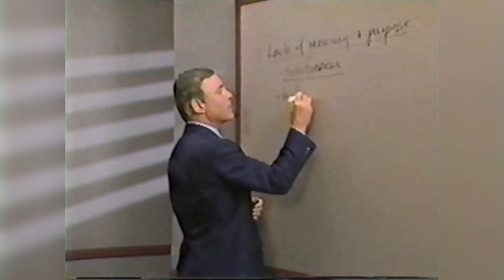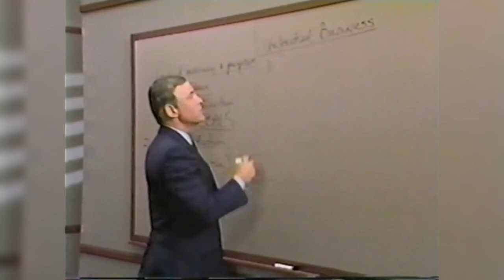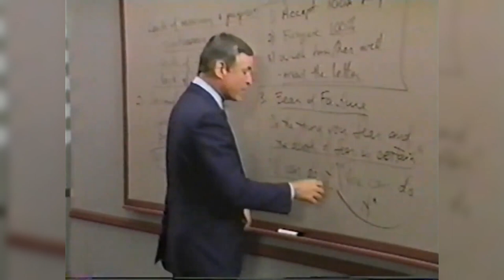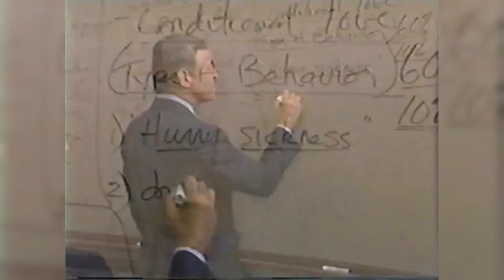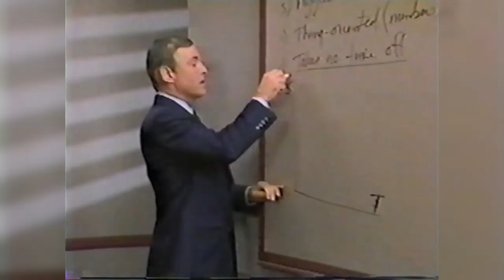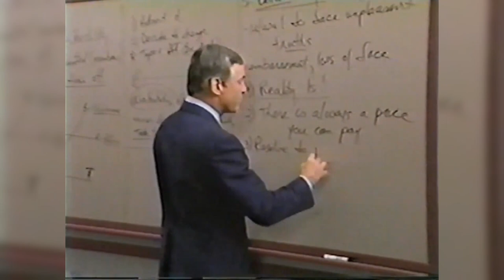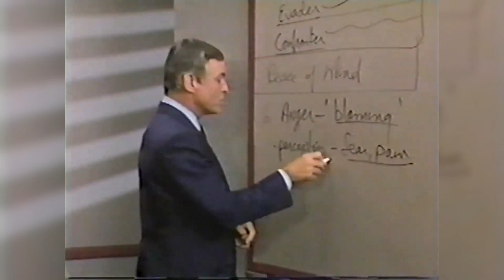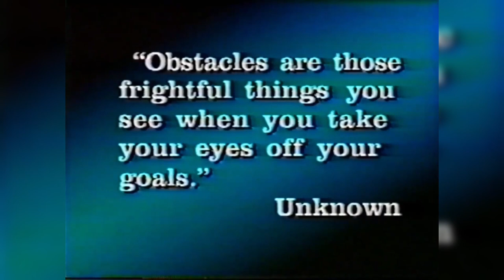Eliminando el Estrés y la Tensión - Seminario Fénix▶️ Módulo 23/27 - Español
▶️ Módulo 23/27. Seminario Fénix por Brian Tracy. Duración: (41´25”).

RESUMEN:
Sabemos que el estrés, la tensión nerviosa y las emociones negativas están sometidos a causa y efectos (que existen condiciones que nos predisponen a unos sentimientos negativos). Si somos capaces de identificar estas condiciones, tendremos muchas más posibilidades de eliminarlas y, por tanto, de mantener una elevada calidad de paz interior en nuestra vida El objeto de este módulo es suministrarle una comprensión elemental de las seis condiciones principales que nos hacen sentir estrés y tensión nerviosa, y a continuación comentar la clave para la gestión y eliminación de dichas condiciones.

⬇️⬇️ ¡MIRA ESTO ES MUY VALIOSO! ⬇️⬇️

👋Hola:
Primero quiero felicitarte por ver este contenido, y espero sea de tu ayuda. Confío que puedas ver todo el seminario desde el módulo 1 hasta el 27. Para ello hemos creado y organizado varias herramientas que estamos seguros te serán útiles en tu proceso de ver todo el seminario:

📌Cómo Utilizar la Lista de Reproducción y Check List del Seminario Fénix

📌 Lista de Reproducción y Check List del Seminario Fénix por Brian Tracy

📌Seminario Fénix Completo en Español de Brian Tracy (Phoenix Seminar)

💎Únete a nuestra Comunidad en Telegram sobre Seminario Fénix en Español

NOTA IMPORTANTE:
En nuestra Comunidad de seguidores de las obras de Brian Tracy, no te vamos a vender nada, al contrario todo material, seminario, conferencia, taller o curso que promovemos allí, serán totalmente ¡GRATIS!.

¡Te esperamos! 🏃‍♂️🏃‍♀️

📚 LIBROS RECOMENDADOS DE BRIAN TRACY:
✅ Las 21 Leyes Inquebrantables Del Dinero
✅ ¡Manos a la obra!
✅ Administración del tiempo
✅ Tráguese ese Sapo
✅ Habla menos, actúa más

Atentamente,

Guillermo Aure
Escritor | Conferencista | Motivador.
Empresario.
Fundador y Mentor de la Organización Camino Empresarial (OCE)
Mentor y Asesor en el Desarrollo de Negocios Digitales.
Emprendedor | Especialista en Marketing Digital | Trafficker.
Community Manager (Gestor de Comunidad).
Analista de Seguridad Personal e Industrial

Recuerda:
Compartirlo 📤
Dejar tus comentarios 🗣️

¡Gracias!

PARA ESTE TUTORIAL UTILIZAMOS LOS SIGUIENTES EQUIPOS:
✅💻Laptop ASUS TUF GAMING A15
✅🎦 Webcam Logitech Brio, webcam Ultra HD
✅🎧 Audifonos HyperX Cloud Flight
✅🎙️ Micrófono HyperX QuadCast S